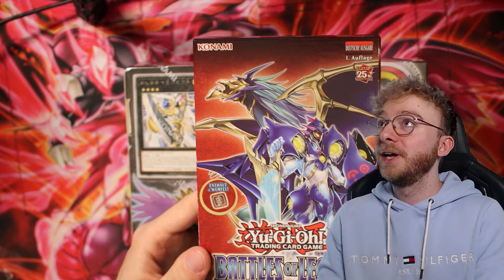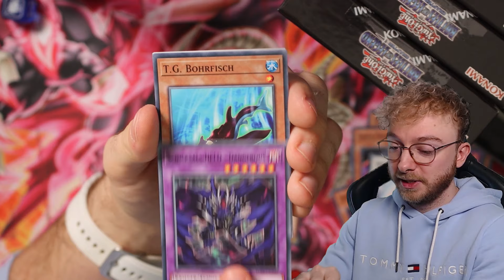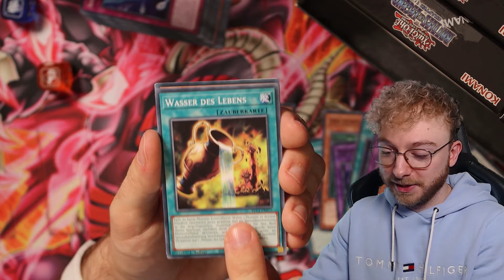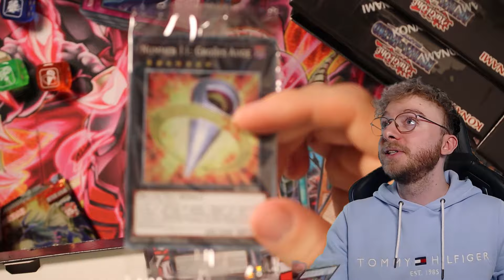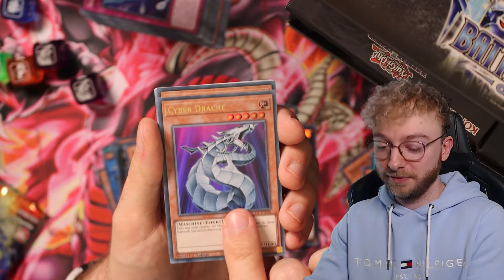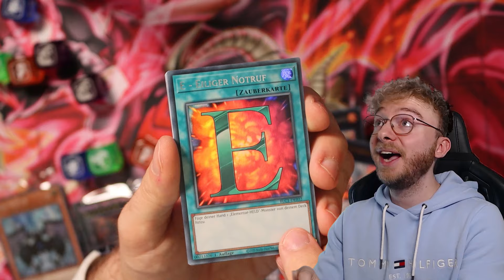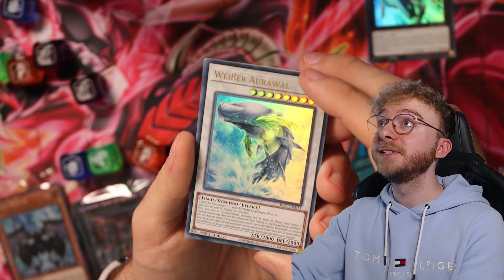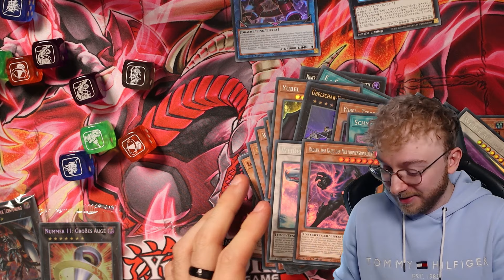Yu-Gi-Oh! BATTLES OF LEGEND: CHAPTER 1 Display Opening!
SO viele gute Karten!! Wie findet ihr die silberfarbige Ultra Rare? Schreibt es mal in die Kommentare!